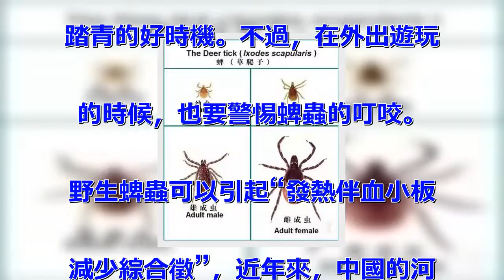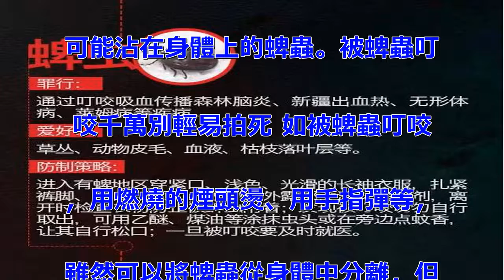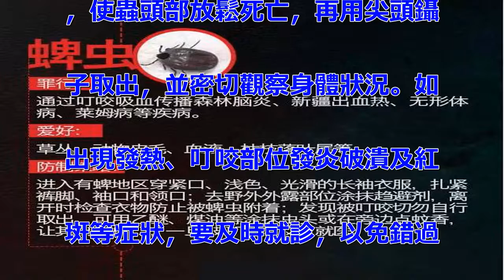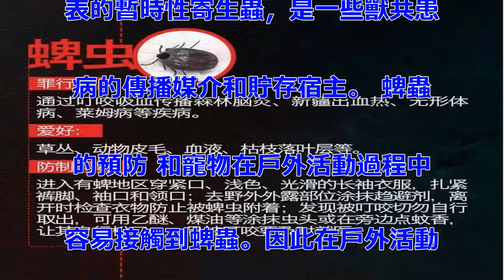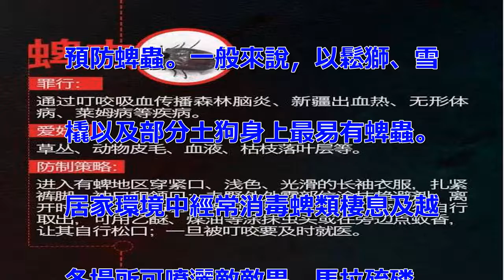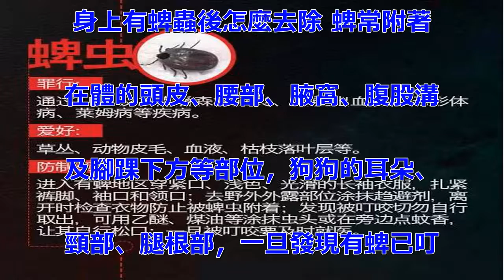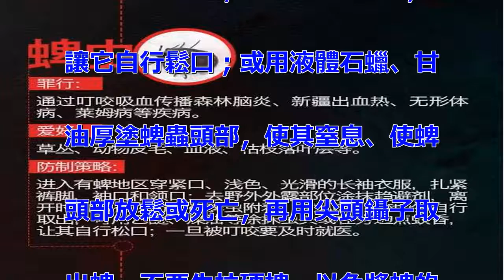4～10月注意！這種「小蟲」攜帶多種病毒，已經害死許多人了，出門郊遊玩千萬要小心！家裡有狗狗更要看看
你想去踏青嗎？小心！此時，正是
蜱蟲的活躍期。它們只有2毫米大
小，但吸食血後，會驟增10倍以
上。很多野生蜱蟲都攜帶多種病毒
，曾多次致死亡！ 提醒：去草地
避免長時間坐臥，被蜱蟲叮咬，千
萬別強行拔除，及時就醫。雨後，
更別隨便進草地，告訴你身邊的，
警惕！ 春暖花開，現在正是郊遊
踏青的好時機。不過，在外出遊玩
的時候，也要警惕蜱蟲的叮咬。
野生蜱蟲可以引起“發熱伴血小板
減少綜合徵”，近年來，中國的河
南、山東等地都曾爆發過“蜱蟲病
”。蜱蟲是攜帶病毒的“吸血蟲”
 用白佈在草叢中捋了一遍後，發
現上面沾了很多紅色的蜱蟲。很多
野生蜱蟲都攜帶了布尼亞病毒，這
種病毒可以引起“發熱伴血小板減
少綜合徵”，4月到10月份正是
它們活動旺盛期。蜱蟲是許多種脊
椎動物體表的暫時性寄生蟲，是一
些獸共患病的傳播媒介和貯存宿主
。蜱蟲在吸血時，會分泌神經毒，
有時使宿主麻痺或死亡，並會傳播
森林腦炎、出血熱等疾病，造成死
亡或形成後遺症。 蜱蟲吸血前只
有蝨子般大小，吸飽後，蟲體可脹
大100倍。蜱蟲的吸血部位可造
成局部充血、水腫，還可引起繼發
性感染。被叮咬的發病前會有1至
2週的潛伏期，之後可能會出現高
熱、嘔吐、腹瀉等症狀，嚴重時會
因血小板數值下降，全身出血而亡
。因此醫生提醒，到野外活動後，
如果出現高熱和斑疹等病情，要想
想是否被蜱蟲叮咬過。提醒：踏青
盡量別在草地久坐 春季到來，外
出踏青遊玩時要盡量避免在蜱蟲主
要棲息地如草地、樹林等處長時間
坐臥。 疾控專家提醒：在進入森
林、草地時應穿長袖衣褲、戴防護
帽，紮緊褲腳和領口；離開時應對
服裝表面進行清理，防止將蜱蟲帶
回家；回家後要立刻洗澡，沖掉有
可能沾在身體上的蜱蟲。被蜱蟲叮
咬千萬別輕易拍死 如被蜱蟲叮咬
，用燃燒的煙頭燙、用手指彈等，
雖然可以將蜱蟲從身體中分離，但
並不科學，都會刺激蜱分泌更多病
毒，會增加森林腦炎的患病可能。
硬拔就更不可取​​了，不僅會刺
激蜱，還會使蜱蟲的口器留在皮膚
中。醫學專家建議，可用酒精塗抹
，使蟲頭部放鬆死亡，再用尖頭鑷
子取出，並密切觀察身體狀況。如
出現發熱、叮咬部位發炎破潰及紅
斑等症狀，要及時就診，以免錯過
最佳治療時機。 狗狗身上有蜱蟲
該怎麼去除與防治蜱屬於寄蟎目、
蜱總科。成蟲在軀體背面有殼質化
較強的盾板，通稱為硬蜱，屬硬蜱
科；無盾板者，通稱為軟蜱，屬軟
蜱科。全世界已發現的約800餘
種，計硬蜱科約700多種，軟蜱
科約150種，納蜱科1種。我國
已記錄的硬蜱科約100種，軟蜱
科10種。蜱是許多種脊椎動物體
表的暫時性寄生蟲，是一些獸共患
病的傳播媒介和貯存宿主。 蜱蟲
的預防 和寵物在戶外活動過程中
容易接觸到蜱蟲。因此在戶外活動
中，要穿防護服，紮緊褲腳、袖口
和領口。外露部位要塗擦驅避劑(
避蚊胺、避蚊酮、前胡揮髮油)，
或提前將衣服用驅避劑浸泡。對寵
物狗來說，只要定期使用梅裏亞的
福來恩係列驅蟲產品，就可以有效
預防蜱蟲。一般來說，以鬆獅、雪
橇以及部分土狗身上最易有蜱蟲。
居家環境中經常消毒蜱類棲息及越
冬場所可噴灑敵敵畏、馬拉硫磷、
殺螟硫磷等，寵物居家庭中也可以
通過經常噴灑來蘇兒水進行消毒，
此外還可以可定期藥浴殺蜱。由於
蜱蟲主要棲息在草地、樹林中，因
此盡量減少外出攜帶寵物。發現狗
身上有蜱蟲後怎麼去除 蜱常附著
在體的頭皮、腰部、腋窩、腹股溝
及腳踝下方等部位，狗狗的耳朵、
頸部、腿根部，一旦發現有蜱已叮
咬、鑽入皮膚，最好去醫院讓醫生
處理。沒有條件去醫院時，可用酒
精塗在蜱身上，在找不到酒精時可
用羅浮山百草油、乙醚、煤油、松
節油、旱煙油塗在蜱蟲頭部，或在
蜱蟲旁點蚊香，把蜱蟲“麻醉”，
讓它自行鬆口；或用液體石蠟、甘
油厚塗蜱蟲頭部，使其窒息、使蜱
頭部放鬆或死亡，再用尖頭鑷子取
出蜱。不要生拉硬拽，以免將蜱的
頭部留在皮膚內。取出後，再用碘
酒或酒精做局部消毒處理，並隨時
觀察身體狀況，如出現發熱、叮咬
部位發炎破潰及紅斑等症狀，要及
時就診，診斷是否患上蜱傳疾病，
避免錯過最佳治療時機(注意千萬
不要在被咬時用水沖它)。